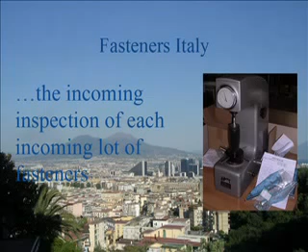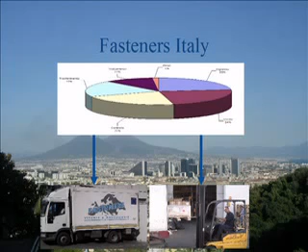Fasteners Italy Srl